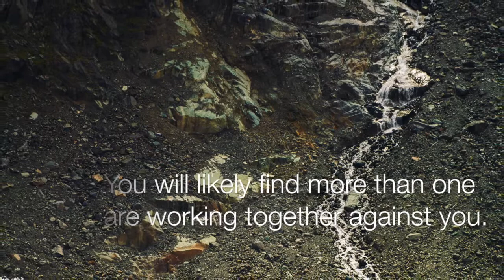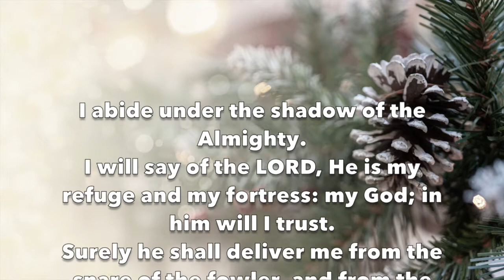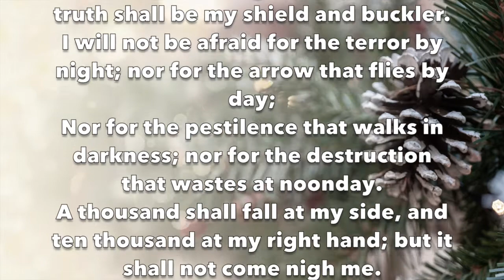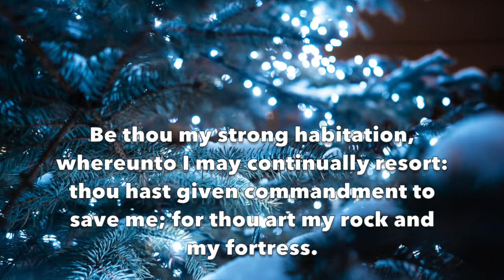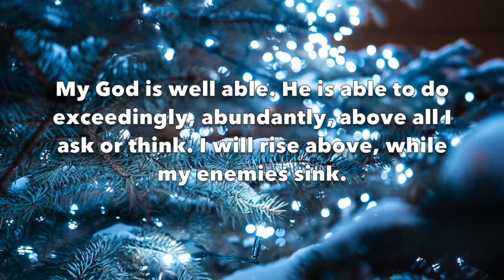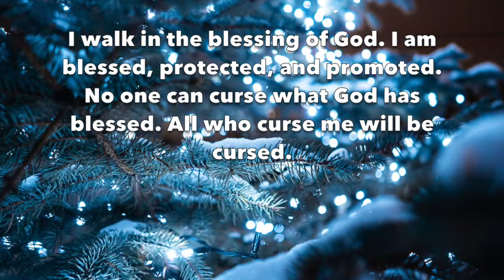Astral Attack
Astral attack. Humans are connected. There is a divine connection between all created things. This connection exists, whether you recognize it or not. It is like having a thyroid. You have it. It exists, and it can be invaded by bacteria, whether you admit it or not.

If you have ever felt someone was thinking of you right before they called, or had a hunch that something would happen, and it did, you have experienced this connection in a detectable way. The connection is always there, whether you pay attention to it, or not.

If you have ever had a dream at night that proved prophetic, then you are someone whose connection was working to tell you about a future event.

Corrupt humans actually twist this connection into attack. If you are encountering a protracted astral connection (especially if it is constant), suspect that you are a victim of actual living people practicing the occult arts.

Black occultism in its many forms is more commonplace than you might think. You could very well be a victim, especially if you are intelligent, educated, or in any way otherwise exhibiting an enviable quality. These people are easily incited by jealousy, and you could be their target.

If you are subject to inexplicable negative emotions, frequent set-backs, and thoughts and impulses foreign to you, suspect you are the target of black occultists attacking you. Like bullies, they often run in groups.

We've all run into the kind of people in daily life who are openly or subtly manipulative. But know that they do not always limit themselves to sneaky tricks that can be observed. They also operate on the astral level with astral attack.

These kinds of attacks are demonic. It is not coming from unidentified, disembodied spirits. No, it is coming from living people, like all other attacks. They might want you to think it's something mystical or other worldly, but it's coming from black occultists, living in the real world.

You may know the person or persons responsible, if only slightly. In fact, frequently black occultists know their victims. Sometimes a black occultist will be arrogant enough to announces his or her identity. You should investigate any such claims and test them. Black occultists like to hide, but they are also conceited. You might be able to identify the person or persons responsible and act against them specifically.

Do not limit yourself in your defense. Act without and within. These people use rumors, lies, and various forms of destruction to target their victims. Realize the attack is coming from outside as well as inside. Go after them with every method available. If you can identify who they are in real life, then you may be able to find practical methods to make them reap what they have sown.

You should, however, regardless, practice positive thinking methods and affirmations on a constant basis. Affirm that you are a child of God, protected by the Almighty.

Know that you are an overcomer and achiever. You do not have to succumb to hidden attacks, whatever their nature. Fight back from within, and, if you have something logical that you can do in the outside world, make sure you follow through. Follow through on any promptings that seem reasonable and in your best interest, after spending time repeating positive affirmations about your value in the eyes of God.

If you suspect you are the victim of an astral attack, learn how to protect yourself. Learn Psalm 91. Study the bible. Learn scriptures that promise God's protection to those who walk in holy ways. Repeat them daily. Use them as your daily thoughts and constant responses to everything. Replace what you have been thinking with the promises of God and focus on those.

Say, My God is well able. He is able to do exceedingly, abundantly, above all I ask or think. I will rise above, while my enemies sink.

If you focus on what is of good report, positive, uplifting, and encouraging, you can use your mind toward life and healing. You can move onward and upward toward a better future  … whatsoever things are honest, whatsoever things are just, whatsoever things are pure, whatsoever things are lovely, whatsoever things are of good report; if there be any virtue, and if there be any praise, think on these things.

Say, I walk in the blessing of God. I am blessed, protected, and promoted. No one can curse what God has blessed. All who curse me will be cursed.

In the name of Adonai, demons, you are cast off by the Most High!

You cannot prevail against the Holy One of Israel.